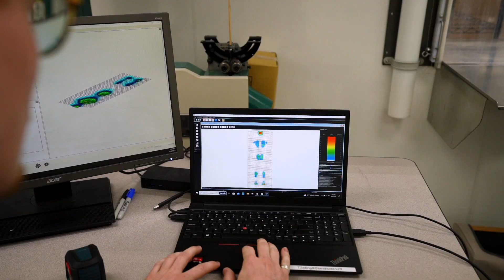Purple Innovations Video - Premium & Luxe